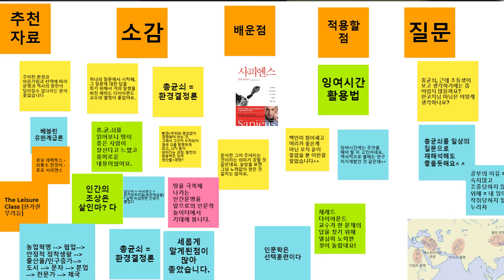인문 놀이터 첫번째 모임 기록 - 인문학은 어디에 쓰나요?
인문놀이터는 아이와 함께 인문학을 배우고 이야기하는 공간입니다.
영상의 전체 내용을 보고 참여하고 싶은 분은 링크의 오픈채팅으로 참여하세요.
비번 : 'dlsans' (인문을 영타로)